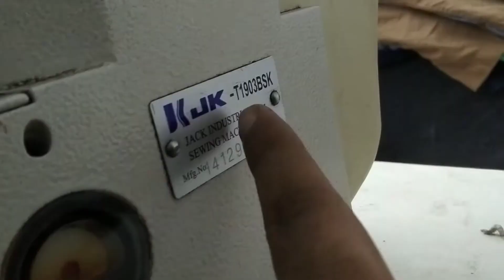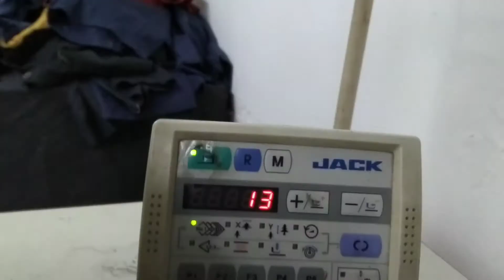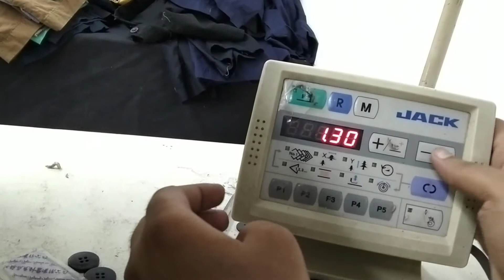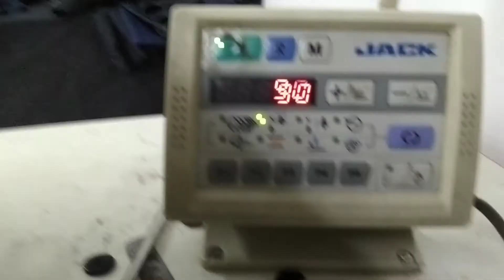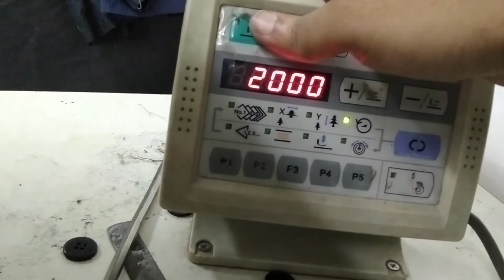JACK T1903BSK.....বাটন থেকে বাটকেট,, প্রোগ্রাম করার নিয়ম